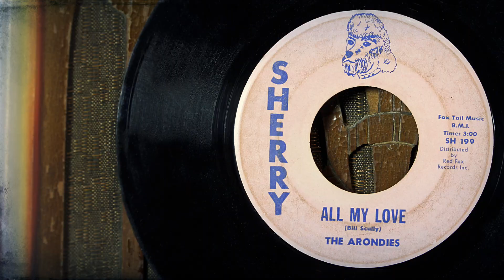The Arondies - All My Love ...1965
Arondies – ’69  …1965